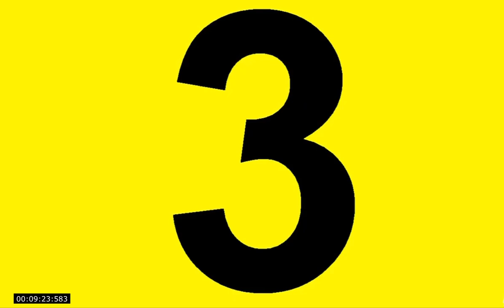Scan visuel et prise d'information en football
LA PRISE D'INFORMATION
PERCEVOIR POUR COMPRENDRE ET AGIR DANS/SUR ENVIRONNEMENT